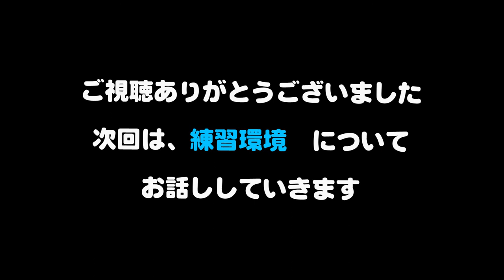『HOWTO 海峡横断 Vol,1』挑戦はいつできる？？ ①環境を整える編「日程は自分で決められない！」海峡横断遠泳挑戦ってどうすればいいの？何を準備すればいいの？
海峡横断遠泳挑戦　ってどうすればいいの？何を準備すればいいの？
そんな疑問に凡人スイマーマンサク目線でお話しします
『HOWTO　海峡横断　Vol,1』①環境を整える編　「日程は自分で決められない！」
1週間に１、２度の配信を予定しております。
これからのオフシーズンを活かして、皆様に少しでも役立つ情報をお届けしたいと考えています。
マンサクの水泳Blog